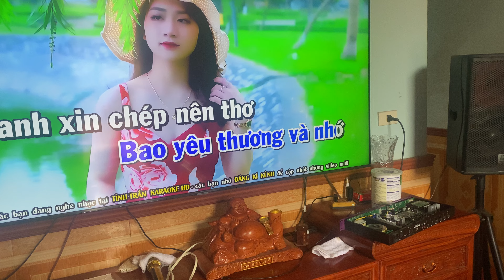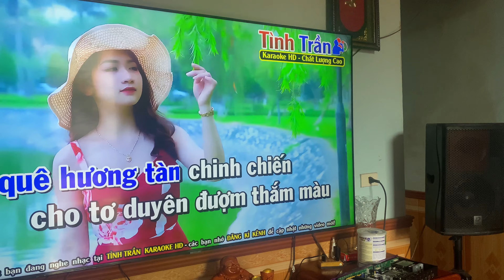Hát karaoke phải nhẹ chống rút tốt